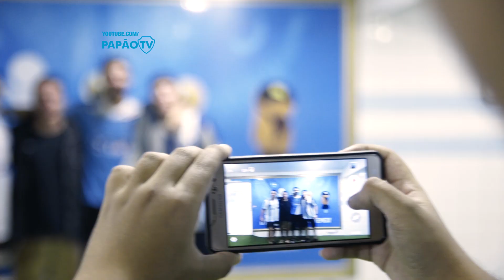Los Hinchas del Papón - 30/01/2018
O Paysandu também tem torcida em terras argentinas! Um grupo de hermanos veio à Belem especialmente para conhecer de perto o Papão da Curuzu.